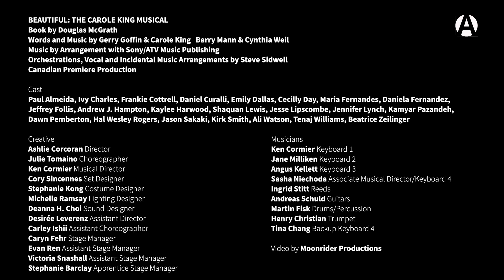Beautiful: The Carole King Musical - Interview with Ashlie Corcoran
Here's Ashlie Corcoran, director of Beautiful: The Carole King Musical and the Arts Club's Artistic Director, discussing what drew her to the piece, the brilliance of King's music, and her approach to directing a show of this scale.